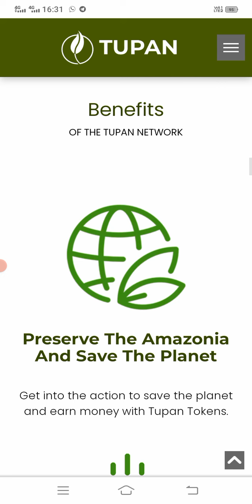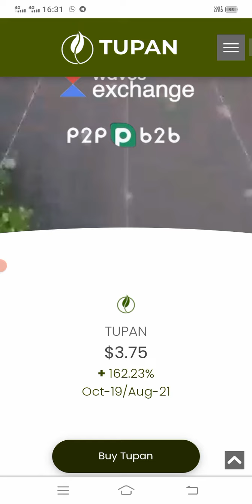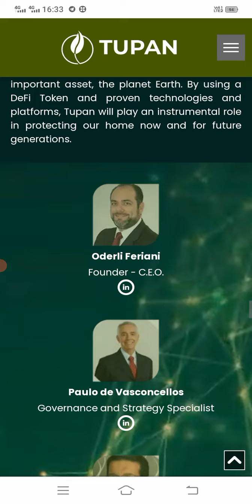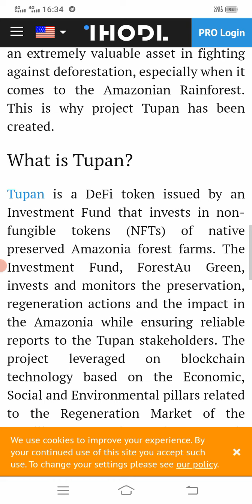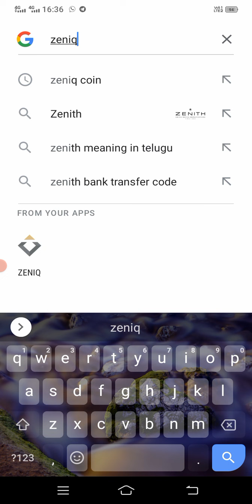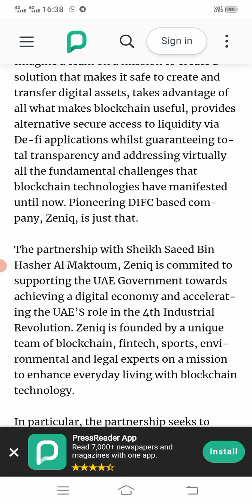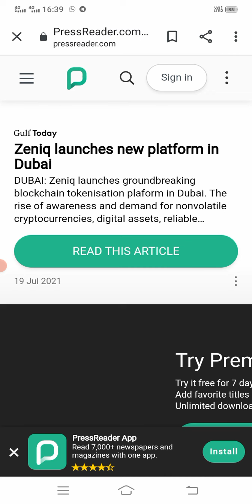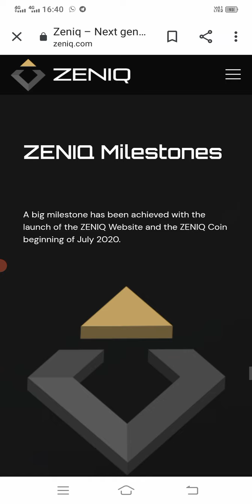zeniq now tupan.io getting into zeniq blockchain just imagine what willbethe priceof zeniq in telugu